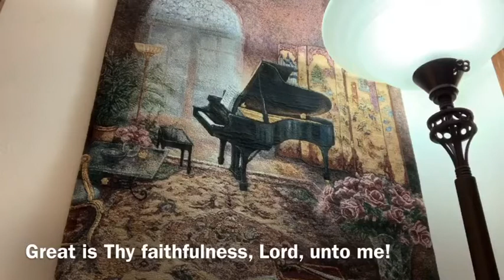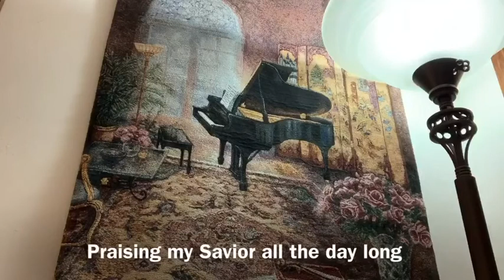August 9, 2020: Riverview-Virgil UMC worship service